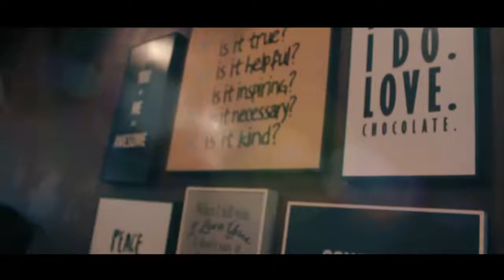Happy BIrthday Chantika Putri (8th)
Happy Birthday Video Chantika Putri 8th (14 Januari 2017)

Video Directed and Edited By: Chalid Marasabessy